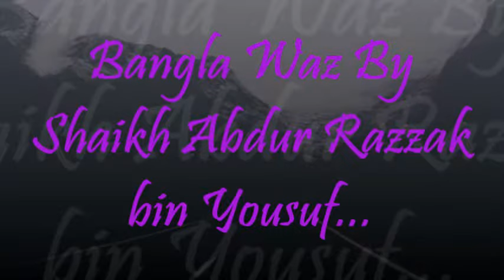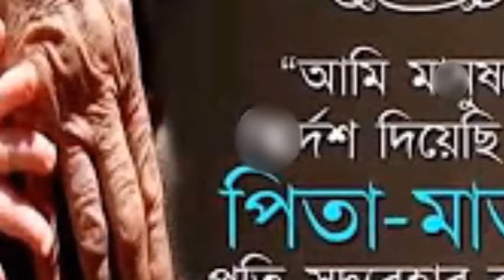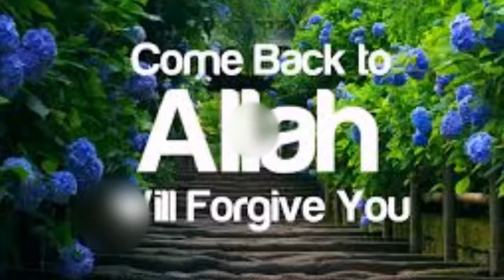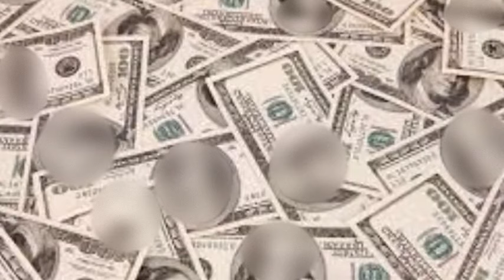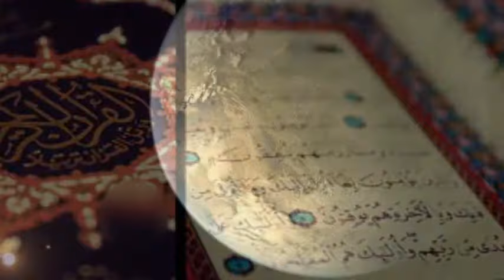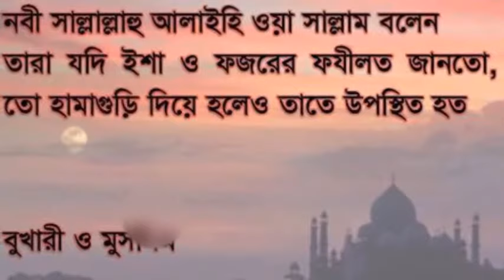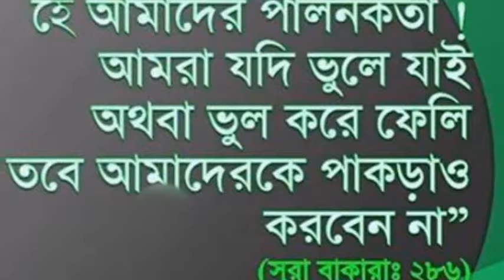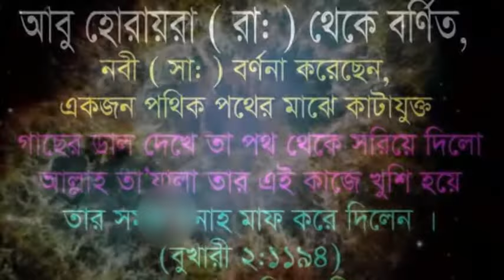Bangla Waz Mahafil By Abdurrazzak bin yousuf...